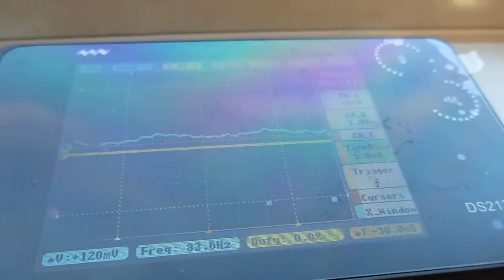超音波を利用した新幹線の振動計測実験 ultrasonic-labo